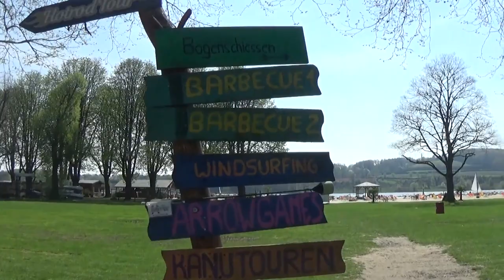Seaside Beach Baldeney - Ein erstes Kennenlernen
Ein 1. Kurzbesuch dort - vorsaisonal ... Schön gelegen, viele Möglichkeiten für Aktivitäten aus , am und neben dem Wasser. Das wird demnächst alles noch näher "unter die Lupe genommen".